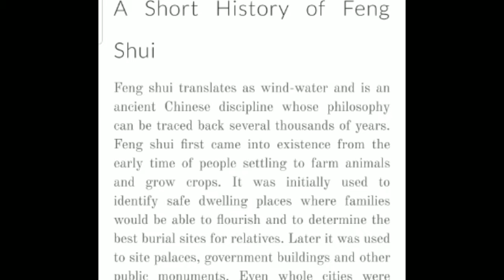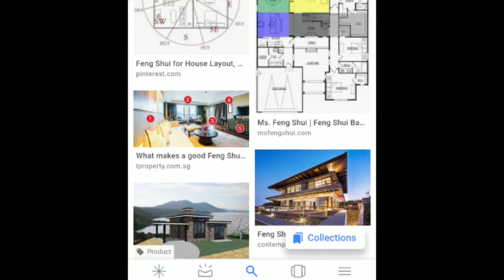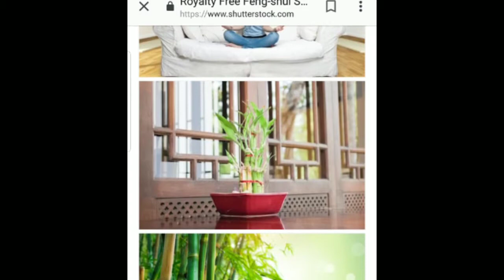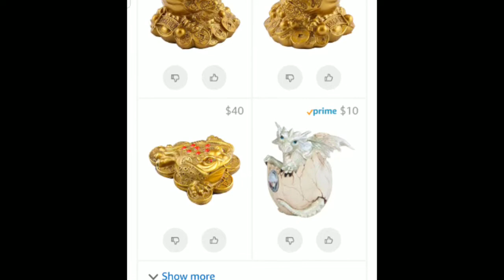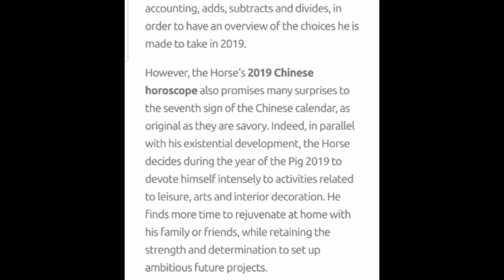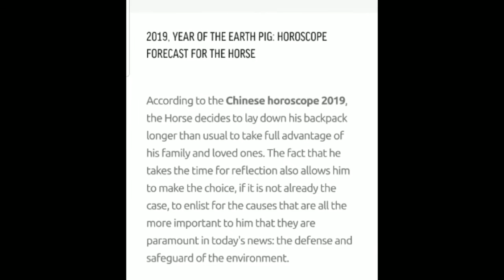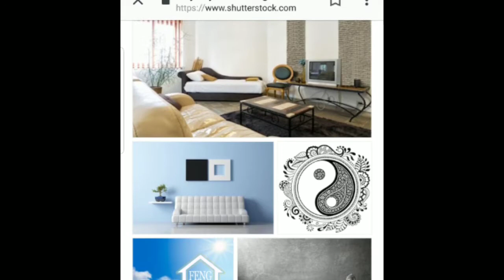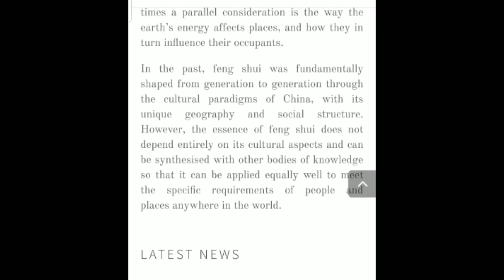Blavatsky on feng shui